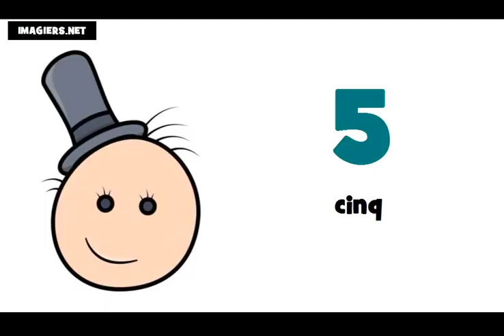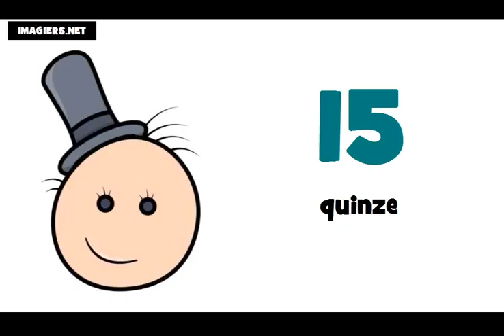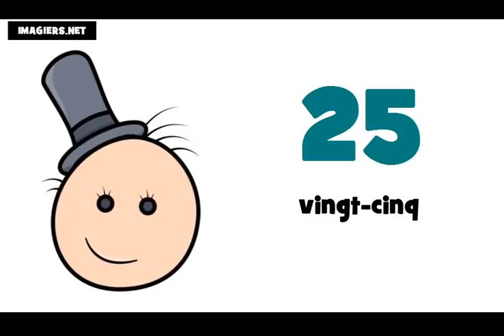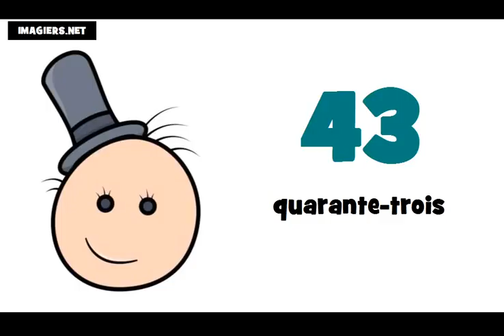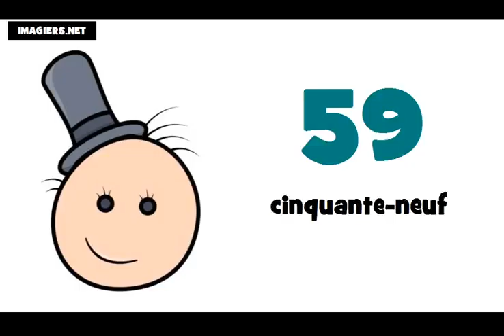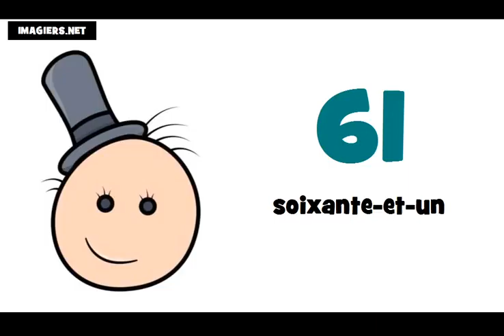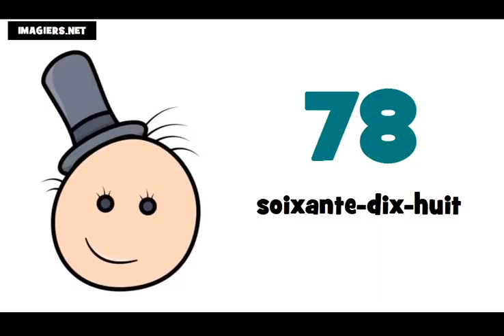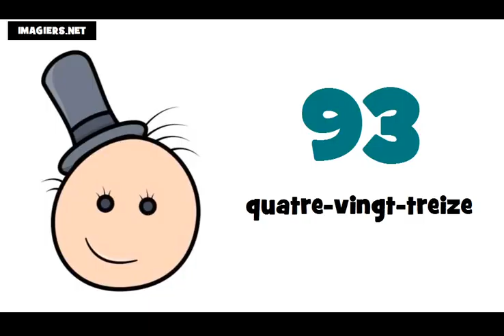まで 프랑스어 수업 = # 0 ~ 100 에서숫자まで